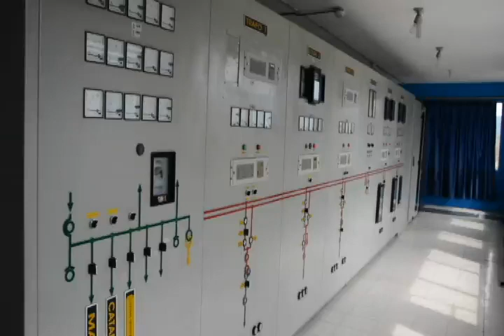Lundin Gold deja de generar energía eléctrica para su abastecimiento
La empresa minera Lundin Gold, ha dejado de generar energía eléctrica para su abastecimiento, y se conecta nuevamente al sistema nacional, esto debido a que la situación habría mejorado en el país, y se dejan de lado las llamadas desconexiones o racionamientos